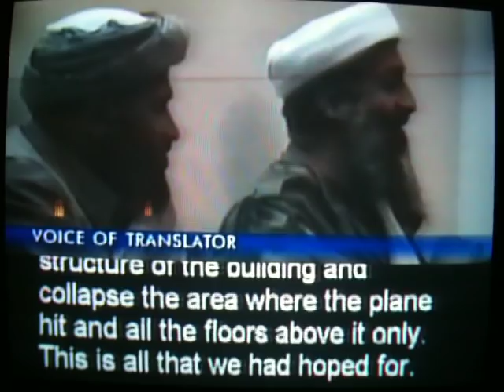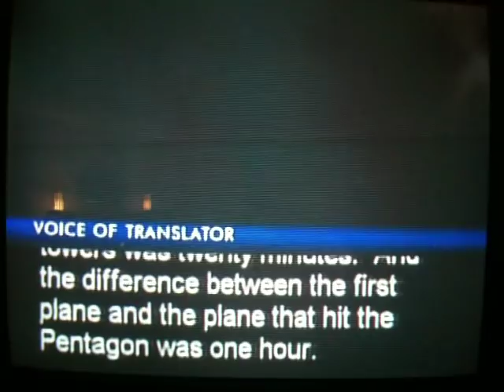Osama Bin Laden Confession of 9/11